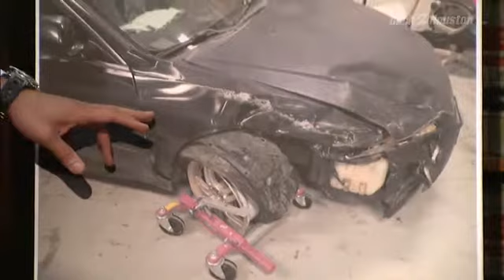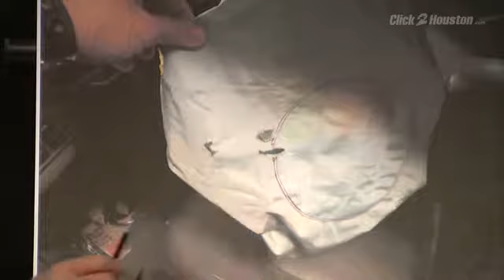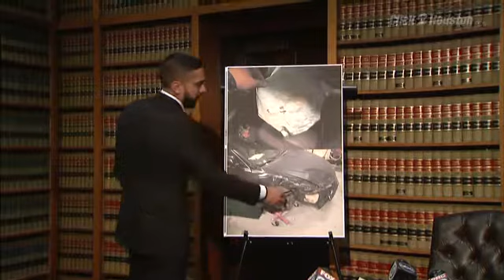Raw video: Press conference about Takata lawsuit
There have been 11 deaths caused by faulty airbags in the U.S., and two of those deaths occurred in the Houston area.